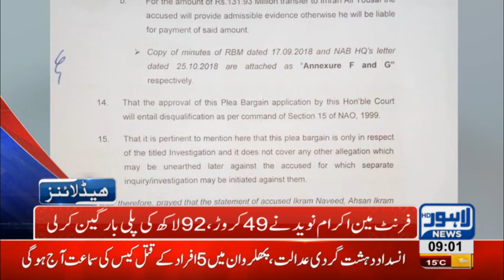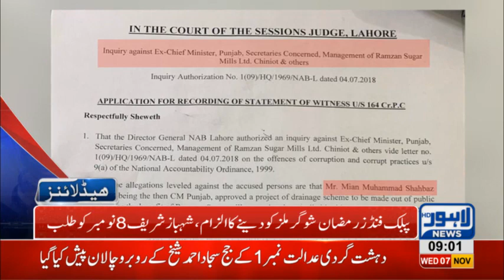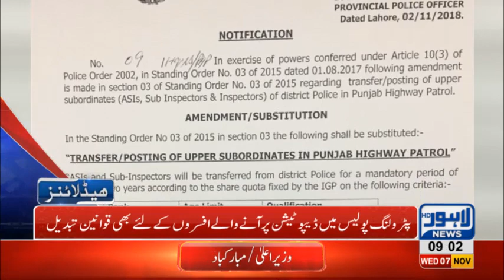09 AM Headlines Lahore News HD – 7th November 2018